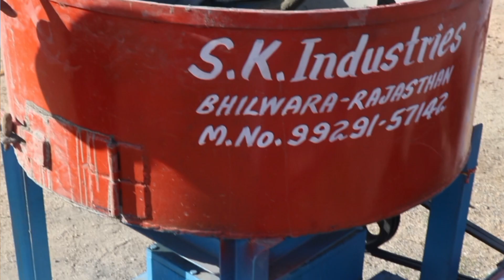गोकुल प्रसाद जी की स्टोरी आपको रुला देगी संघर्ष ही जीवन हैflay ass briks machine, cement briks machi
गोकुल प्रसाद जी की स्टोरी आपको रुला देगी संघर्ष ही जीवन है||Small Business Ideas/Best Business Ideas

आज हम आपको एक छोटे से गाँव  गेंदलिया में गोकुल जी की सफलता की कहानी हम आपके साथ इसको दिखाना चाहते है ताकि कोई भी भाई हिम्मत ना हारे जो वो करना चाहता है कर सकता है वीडियो को पूरा जरूर देखना अगर आप जीवन में कुछ करना चाहते है

हमारे यहाँ पर हर तरह की मशीने है किसी भी तरह का आप उद्योग करना चाहते हो तो शुरू कर सकते है हमारा मकसद
सिर्फ आपको अपने बिज़नेस की बारे में जानकारी देना है ताकि आप अपना बिज़नेस शुरू कर सके और कही लोगो को रोजगार दे सके मेहनत आपकी सहयोग हमारा
Address: -  S.K. Industries
OLD RICCO AREA, PUR ROAD, PANSHAL CHORAHA, BHILWARA (311001)
s.k. industries bhilwara rajsthan all kinds of machines
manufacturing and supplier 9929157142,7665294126